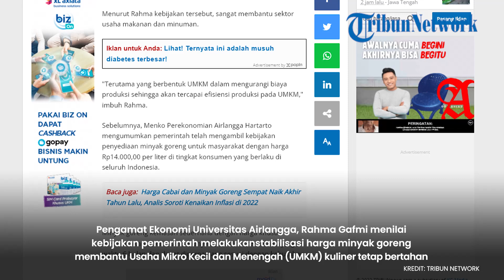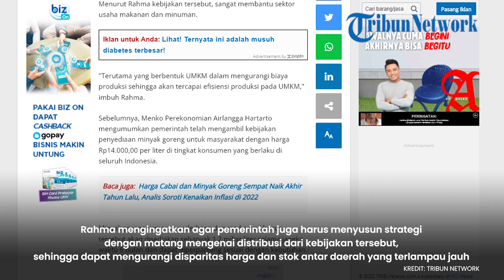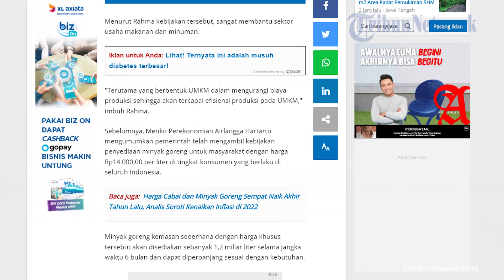Stabilisasi Minyak Goreng oleh Pemerintah Menolong UMKM Kuliner Tetap Bertahan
TRIBUNNEWS.COM - Pengamat Ekonomi Universitas Airlangga, Rahma Gafmi menilai kebijakan pemerintah melakukanstabilisasi harga minyak goreng membantu Usaha Mikro Kecil dan Menengah (UMKM) kuliner tetap bertahan.

Inisiatif stabilisasi itu dilakukan oleh Menko Perekonomian Airlangga Hartarto untuk menindaklanjuti arahan Presiden Joko Widodo (Jokowi) menyikapi kenaikan harga pangan khususnya minyak goreng belakangan ini.

"Adanya kebijakan penyediaan minyak goreng dengan harga Rp 14.000 dan berlaku di seluruh Indonesia sangat menguntungkan masyarakat," ujar Rahma Gafmi saat dikonfirmasi, Kamis (6/1/2022).